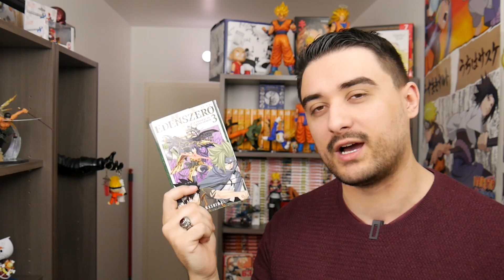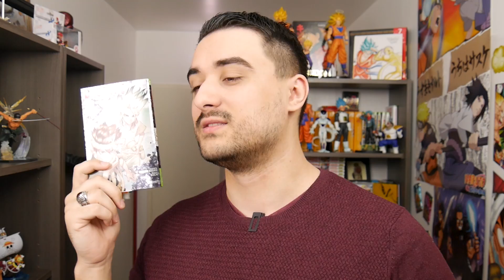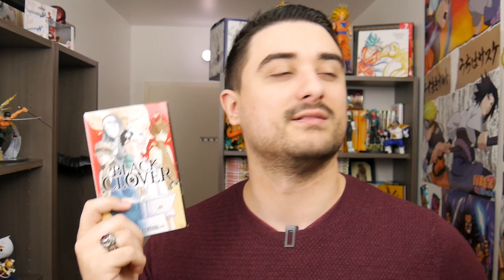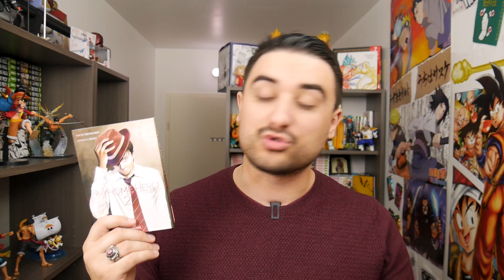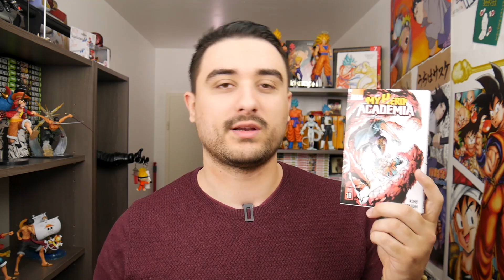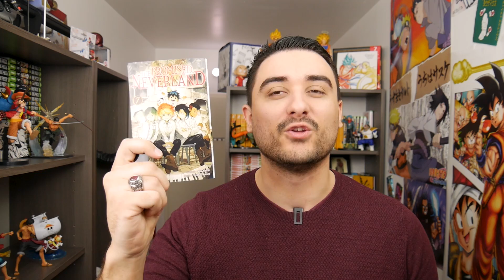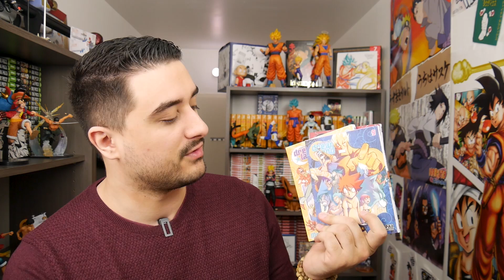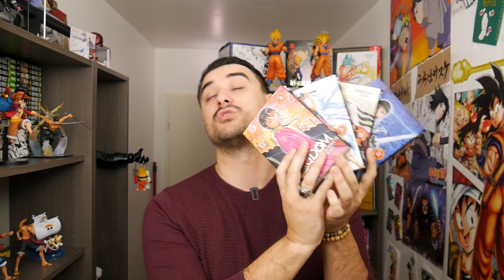MES LECTURES MANGA VOL.23